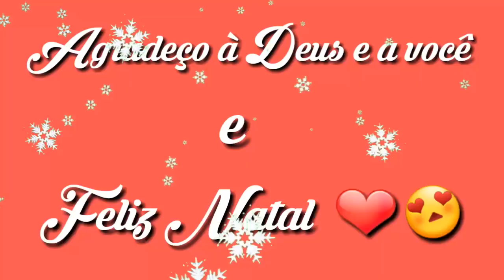BOLO NATALINO 🎅🌲| DicasTupperware ❤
Ah, não esquece de fazer uma visita lá no canal secundário 😀
Curtam também minha página da Fanpage do Facebook
Os links estão logo abaixo 👇👇 😉

Esse é o meu outro " Canal Bíblia0 Sagrada o Manual da Vida " inscreva -se 》

A/C Jarly

Para envio de correspondências e entregas :
Jarly
Caixa Postal : 6620
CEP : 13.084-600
Barão Geraldo, Campinas - São Paulo

Ingredientes: 4 xícaras de chá de farinha de trigo, 3 xícaras de chá de açúcar, 2 colheres de sopa de fermento em pó, 5 ovos, 500 ml de leite, 250 ml de óleo, raspas de 2 limões, 1 xícara de chá de uvas passas brancas, 1 xícara de chá de uvas passas pretas,1 xícara de chá frutas cristalizadas, ameixas pretas e damascos para decorar, 2 xícara de chá de açúcar de confeiteiro 😍💕

🎬 Programa para edição de vídeos 》Kinemaster sem marca d'água com segunda camada de vídeo.

📽 Programa para edição de capa de vídeo 》 YouTube Studio

📱Câmera 》 Samsung J2 Prime

🎼🎼 Música usada 》 Biblioteca de Áudio do YouTube